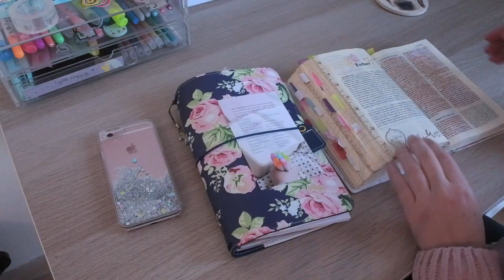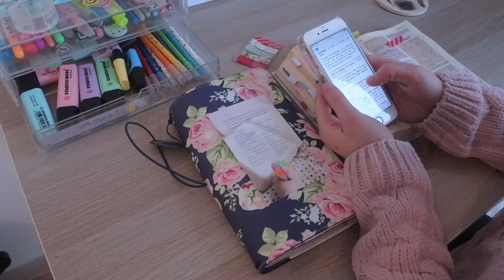5 bonnes Habitudes qui vont changer votre vie ♡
Je te présente 5 habitudes qui peuvent changer ta vie ;)

Désolé le fichier à été un peu abimé sur imovie, je l'ai chargé 5 fois déjà, j'espère que  ça ne vous dérangera pas trop ;)

▶ Quel est le but de cette chaîne « Andrea Naomie »

Cette chaîne fait partie de la catégorie « chrétien-lifestyle » Je vous partage à travers mon témoignage, conseils et astuces pour vivre pleinement sa vie.
Corps -Âme- Esprit sont les trois axes que l’on retrouve sur cette chaîne, Je vous invite (sans prétention) à nourrir et équilibrer ces trois domaines de vie. Par mes diverses formations (Infirmière DE, Naturopathe (en formation),Ecole biblique ) je partage ici mes connaissances et expériences avec vous.

▶Mon Materiel pour filmer et éditer

Appareil photo: Nikor1 Nikon
Montage: Imovie
Musique Outro: TobyMac «  Speak life »

▶ Restons connecté ;)